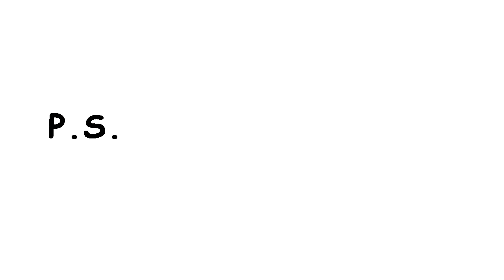Достань Мясо из Воды Смешной Пранк над Собакой Лиза и Смешная собака Тафи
Приколы с собакой! Смешная собака Тафи и Лиза продолжают Сборник приколов питомцев! Самые веселые пранки летом - это розыгрыши с водой! Поэтому Лиза решила устроить для своей собаки смешной пранк - Достань мясо из воды. Тафи - очень смешная собака и постоянно попадается на пранки. В этом видео розыгрыш был очень смешной и нам очень понравился, а вам?

Ура!!! На моем канале включили комментарии!! Теперь вы можете их писать и я с удовольствием буду их читать и отвечать на них, а самые прикольные комментарии будут в моем следующем видео!